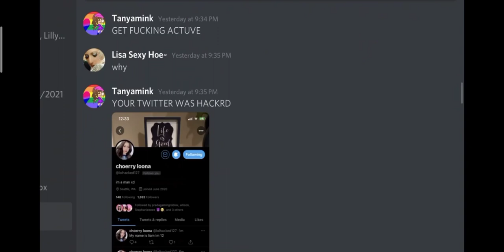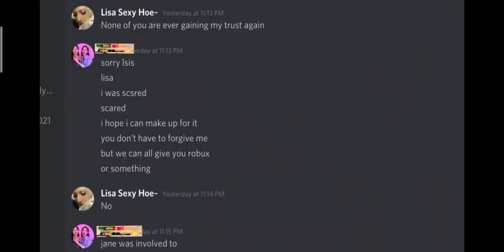I reacted to lisa gaming roblox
enjoy my hate to lisa gaming roblox, aka the ugliest girl yet (I mean it unless she change)